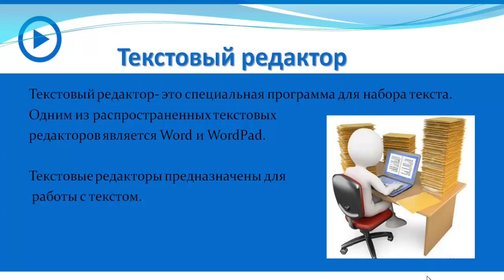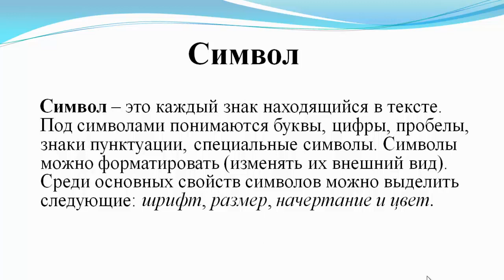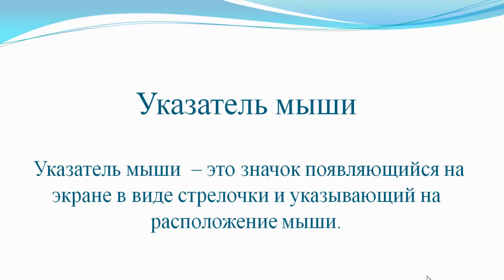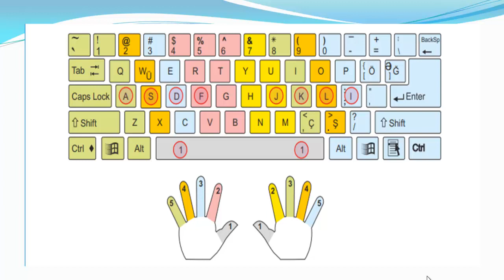4-cü sinif İnformatika - Набор текста в текстовом редакторе